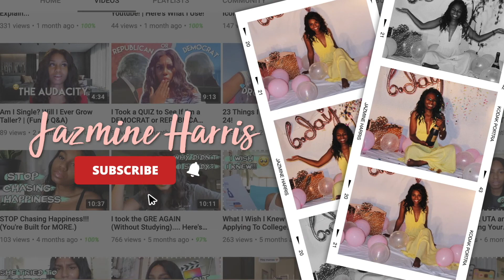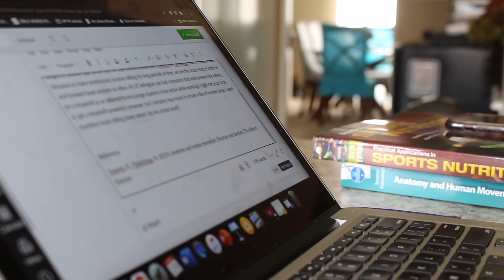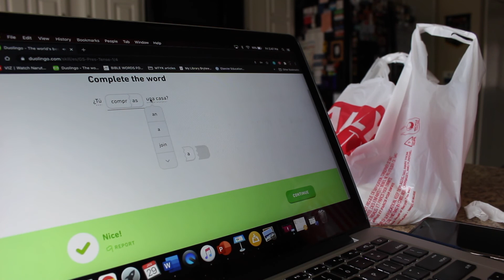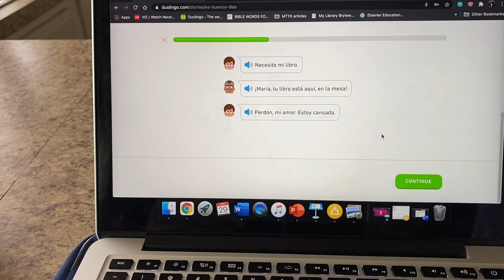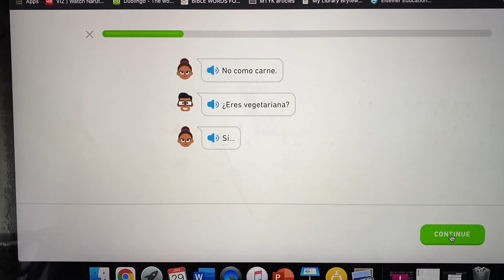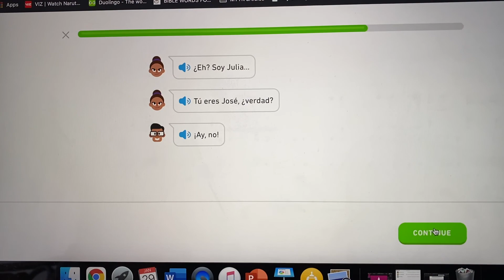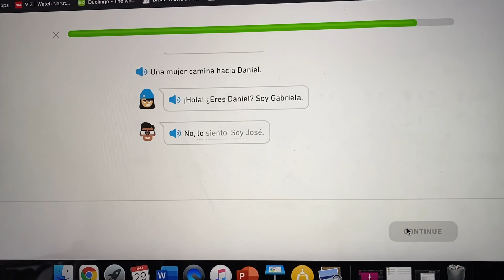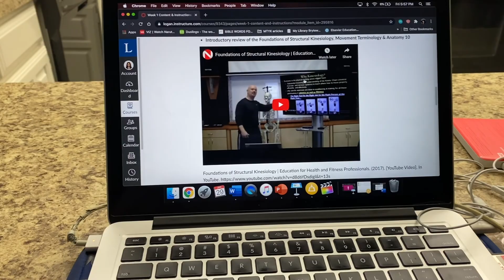week in my life | Day 5 (Haircut Update, Practicing Spanish, How I Study for Exams) *online school*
It's the last day of the week in my life **online grad school** edition series! I hope you enjoyed. Today I showed you an update on my hair since I last cut it in November and I showed you how I use Duolingo to study Spanish! My goal is to one day be fluent, so we'll see how far I can get this year. Lastly, I showed you how I plan to study for my Anatomy exam this Sunday. Thank you so much to anyone who kept up with the entire series. Don't forget to check out the playlist if you missed any days!

Timestamps:
0:00 Plan for the Day
0:56 Discussion Responses
2:16 Hair Update
4:19 Duolingo
4:51 Protein Treatment Products
5:16 Practicing Spanish (Hilarious)
8:14 How I Study for Exams

♡ 𝐚𝐛𝐨𝐮𝐭 𝐦𝐞:
age: 24
location: texas
camera: canon t5i, iphone 11 pro
editing: keynote, imovie, final cut pro x